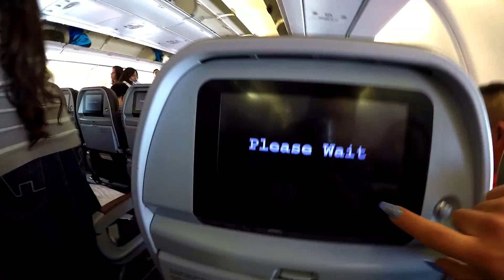Perù 2019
Video del magnifico viaggio in Perù.
Ritorno nella mia terra dopo 15 anni alla scoperto delle meraviglia del Perù.
Non lo sapevamo ma nel grembo della mia compagna c'era già mio figlio Leo.